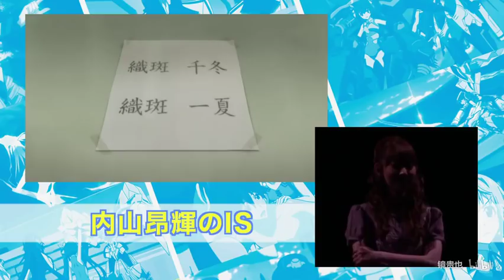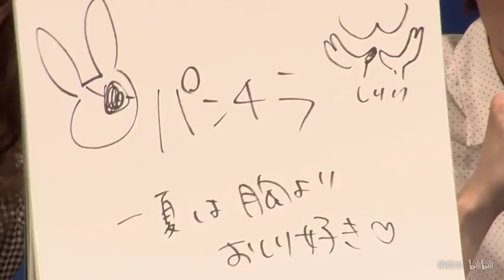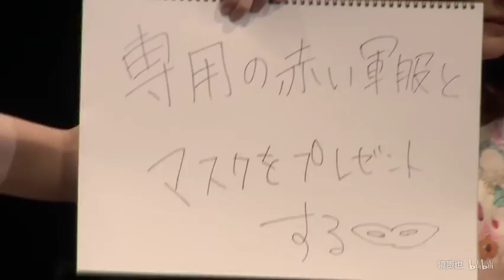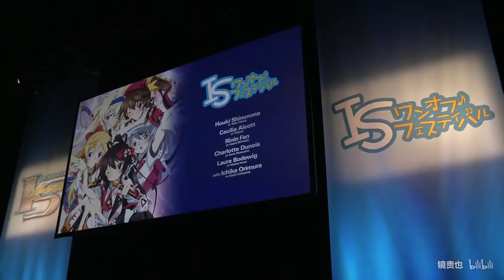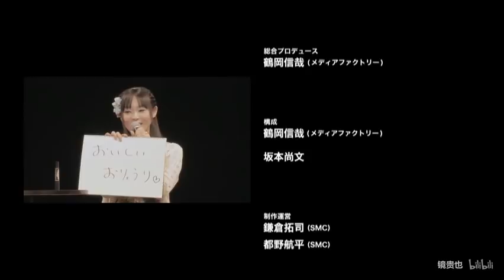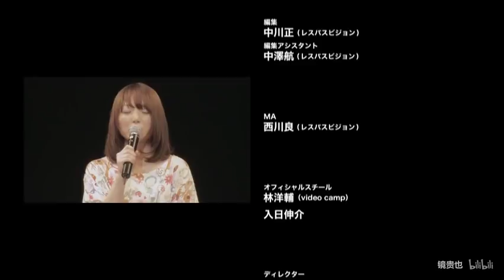InfiniteStratos IS one of festival 日笠陽子 内山昂輝 花澤香菜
utiyama kouki
hikasa yoko
yukana
inoue marina
shimoda asami
hanazawa kana